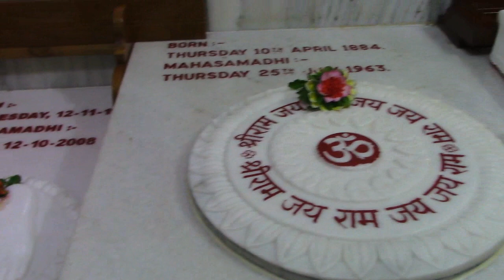Om Sri Ram Jai Ram Jai Jai Ram